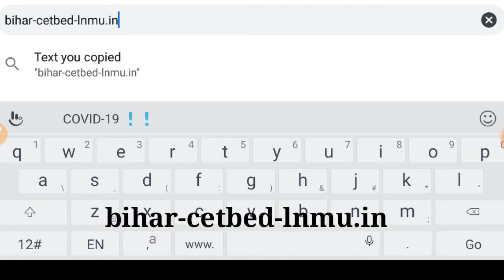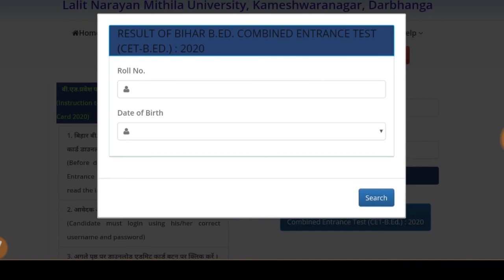Bihar BED 2020 Result आ गया Check Now|How to check Step by Step/Engineering Channel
Bihar BED 2020 Result आ गया Check Now|How to check Step by Step|
Bihar CET BEd Exam Result 2020 check | Bihar BEd Exam Result 2020 Out | Bihar BEd Exam Result